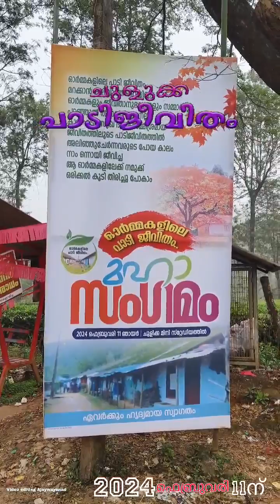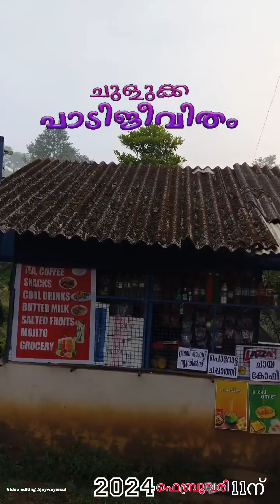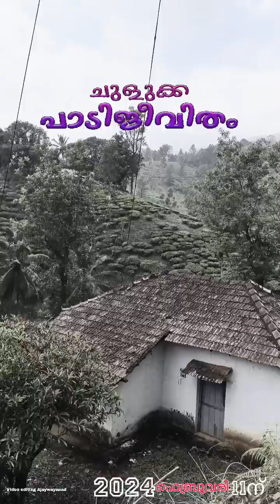January 19, 2024